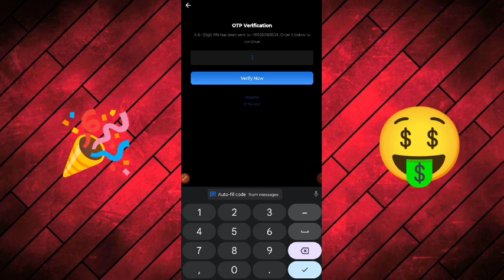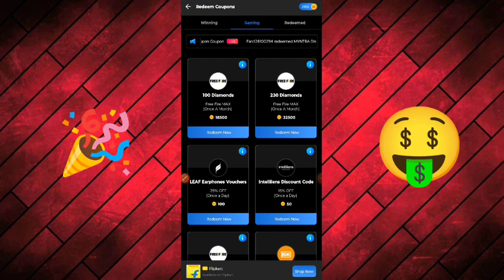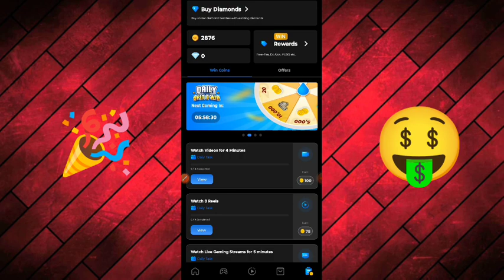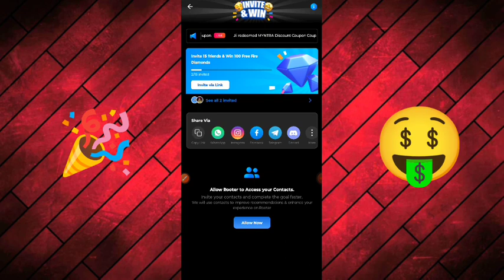router app money app new update Paytm cash redeem rs 10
router app
router money app
router new update
router 10 rupees redeem
router unlimited Paytm cash
op app router
my earning all
router app se paise kaise kamaye
router app se paise kaise kamae
game Paytm cash
how to redeem 10 rupees in rooter app
rooter